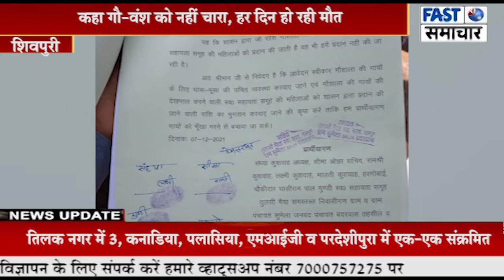स्वसहायता समूह की महिलाओं ने घेरा मंत्री यशोधरा राजे को, कहा गौ-वंश को नहीं चारा, हर दिन हो रही मौत